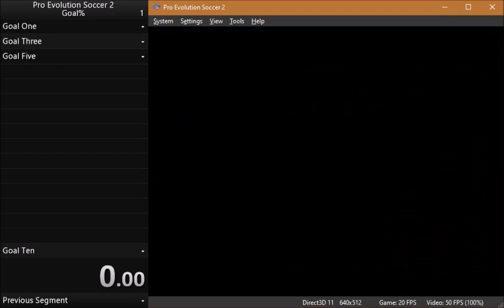PES 2 - PS2 EMU - Goal% - Goal 1, 3, 5 & 10 - 08s 177ms, 1m 18s 375ms, 2m 29s 622ms & 4m 54s 708ms